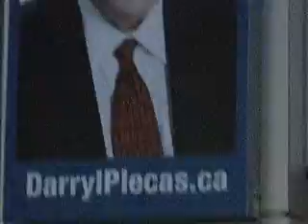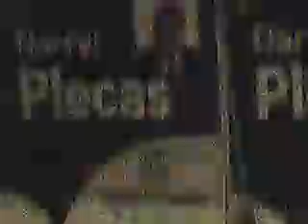BC MLA Dr. Darryl Plecas election night 2013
A walk around the campaign victory party of MLA Darryl Plecas Abbotsford - South